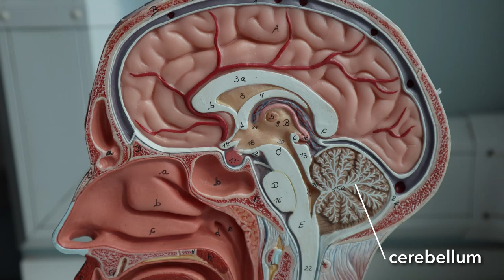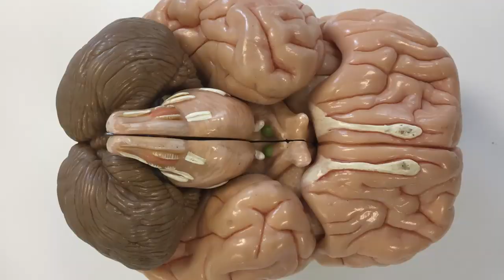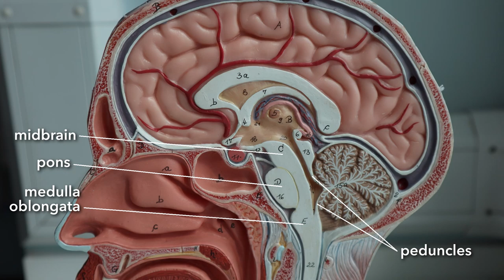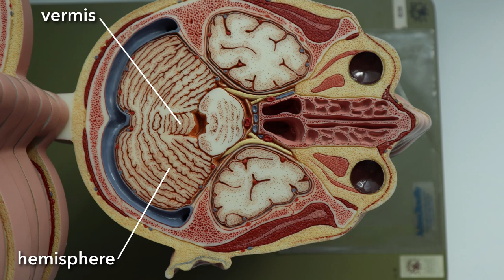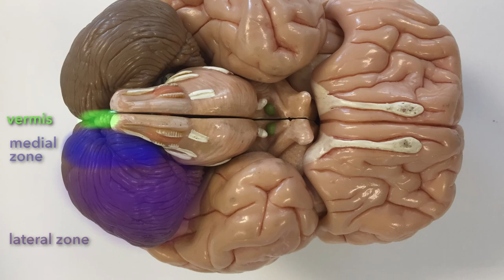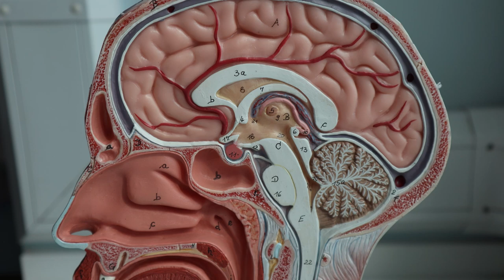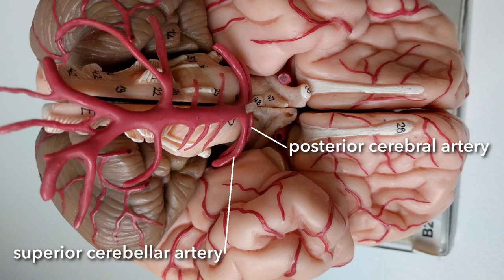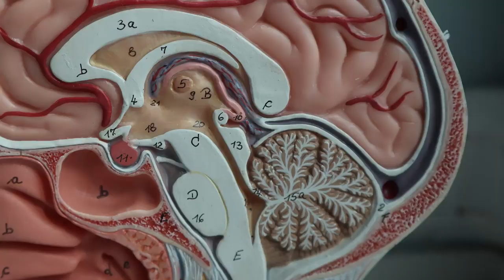I ❤️ my cerebellum (anatomy)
This is not a video about climbing, this is an anatomy video about the cerebellum. I'm still stuck at home so here's some more neuroanatomy from the back garden!

What do we need to know about the cerebellum? Let's think about how we would describe its major functions to someone (those functions that we know about), then look at the lobes, some of the fissures, the major parts, its blood supply, and what happens when it gets injured.

There is huge complexity in the cerebellum and much of the neuroanatomy and neuroscience are understood really well, but not completely. I'm going to take you far enough that you will have a good introduction and will be able to jump off into some more detailed neuroscience elsewhere (if you need it).